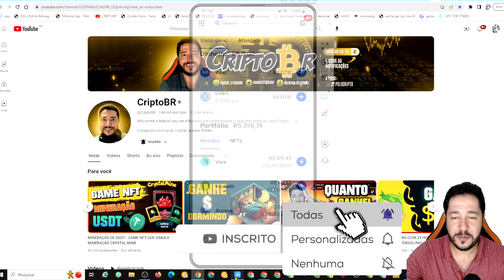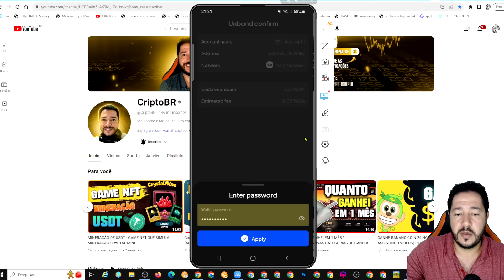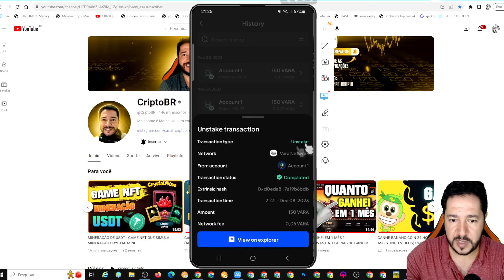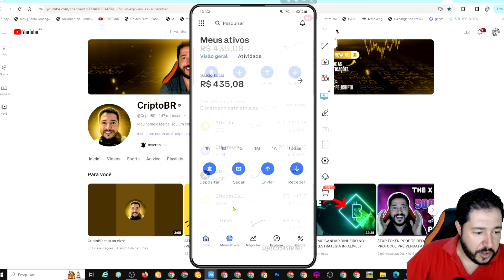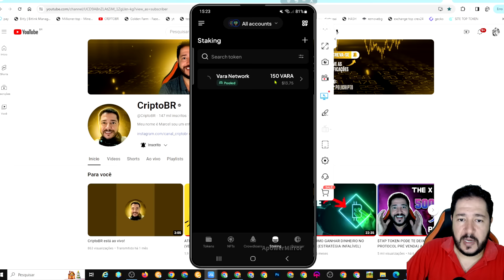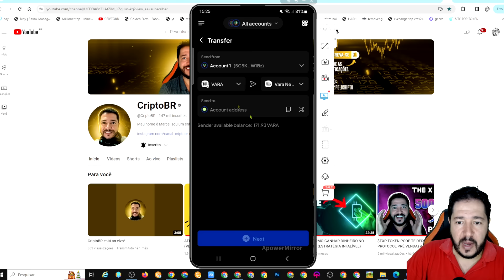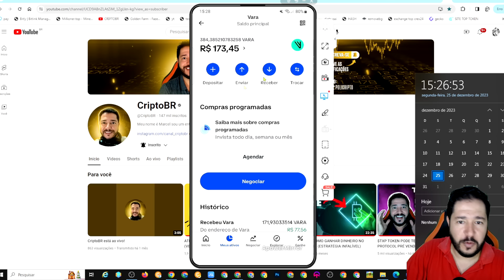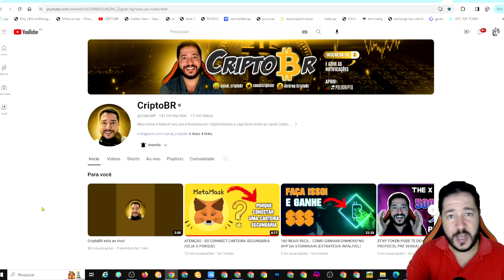GRÁTIS R$62 COINBASE - COMO TIRAR OS TOKENS VARA DE STAKE (UNSTAKE VARA NETWORK)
COMO RETIRAR OS TOKENS VARA DE STAKE E SACAR, TUTORIAL COMPLETO.

Coinbase
aprenda e ganhe
aprenda e ganhe coinbase
coinbase aprenda e ganhe
renda extra
cadastre e ganhe
ganhe dinheiro
coinbase pro
ganhar dinheiro
ganhe grt coinbase
ganhe near coinbase
coinbase wallet
renda extra online
ganhe the graph coinbase
ganhar dinheiro na internet
ganhe amp coinbase
ganhe vet coinbase
ganhe vechain coinbase
aprender com coinbase
missão coinbase
coinbase missão
renda extra
renda passiva
vara
vara network
vara coinbase
coinbase vara